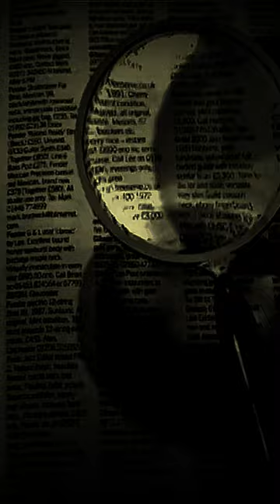Was FedEx saved through gambling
The truth behind FedEx's famous story, Did Fredrick Smith gamble ith the company's money?